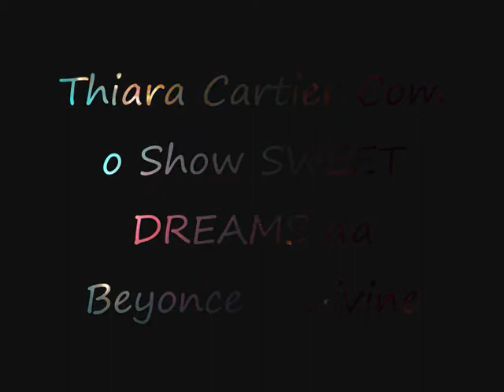Thiara Cartier Divine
A nossa linda Diva Negra Thiara Catier com mais um de seu talento na boate Divine...